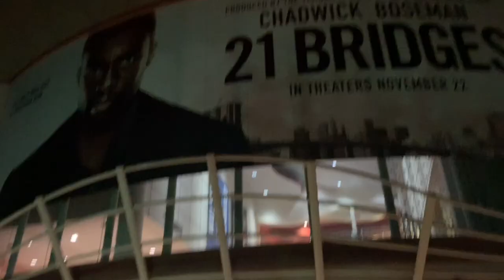MEETING IDINA MENZEL VLOG// FROZEN 2, FRIENDSGIVING, GET READY WITH ME ETC.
WELCOME BACK! This vlog is about me meeting IDINA MENZEL the queennnn, going to see Frozen 2, friendsgiving, a quick get ready with me & picking out my christmas treee!!!